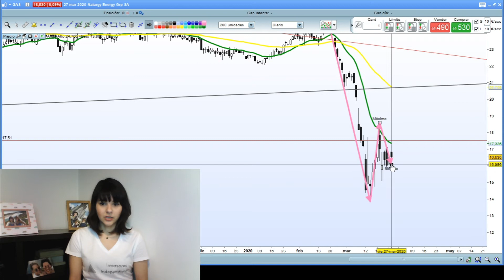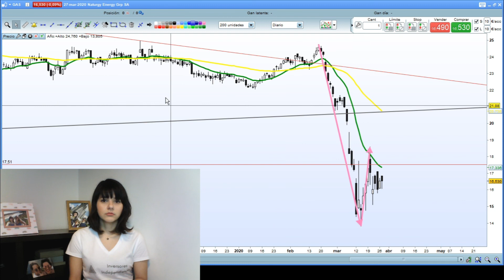Comentario sobre Naturgy | Karinny Bacci